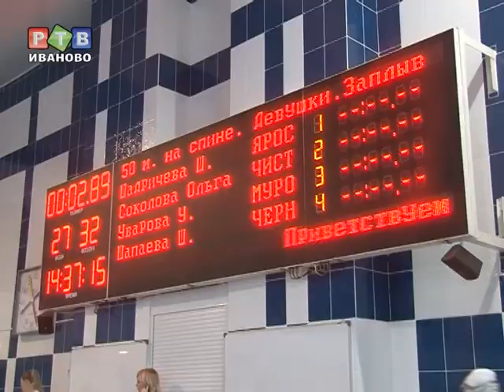Первенство по плаванию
Участниками открытого первенства города Иванова  по плаванию стали спортсмены из Великого Устюга, Мурома, Твери, Костромы. Столь
солидное представительство приветствовали городские и областные власти.